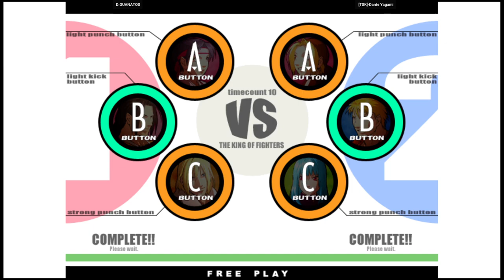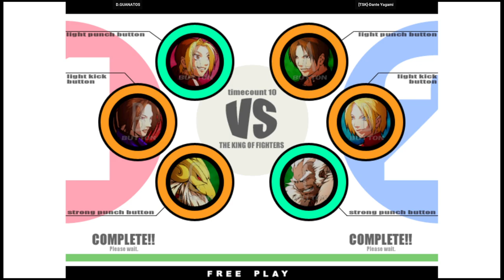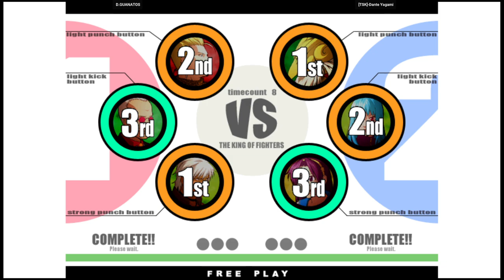KOF XI - D.GUANATOS VS [TSK]-Dante Yagami | 🇺🇸🇲🇽 Fightcade2